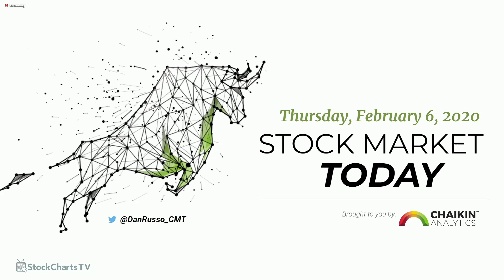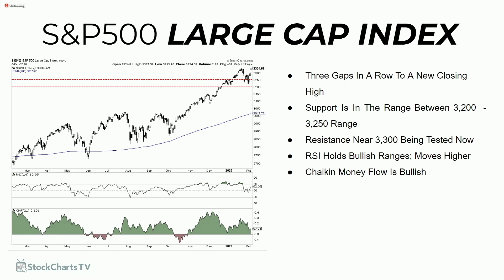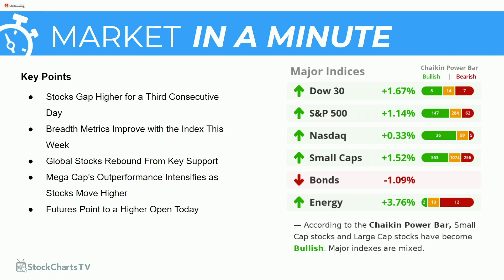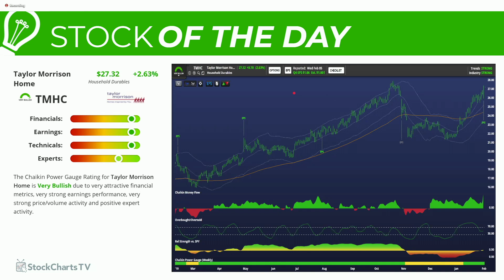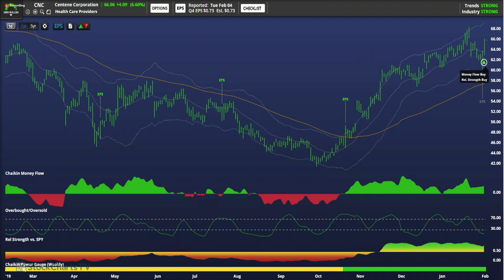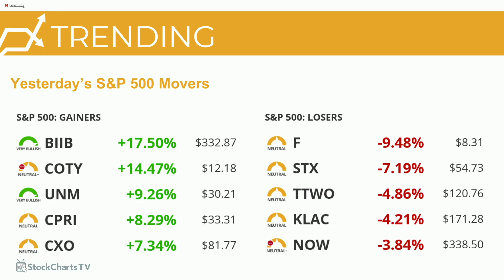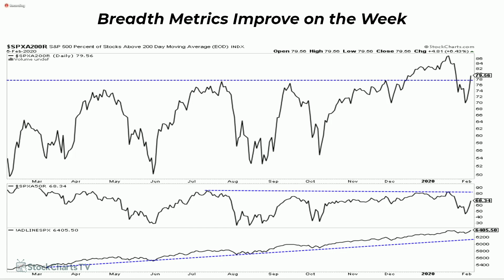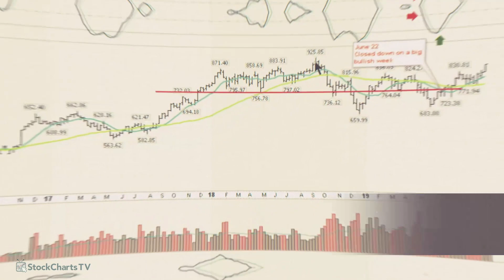Stock Market Today (2.6.20) | Dan Russo, CMT